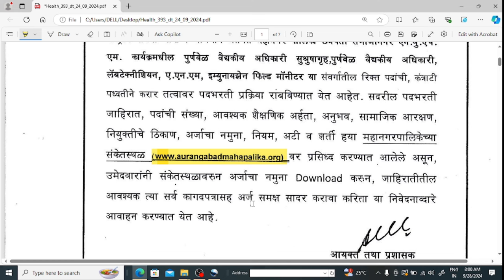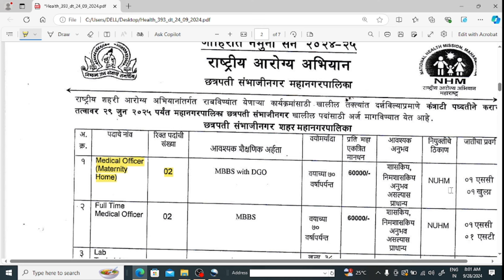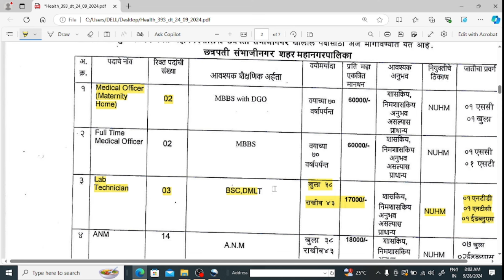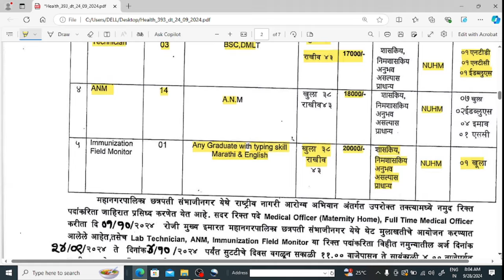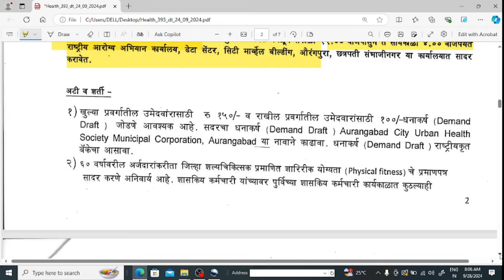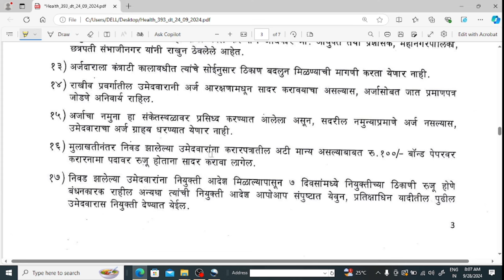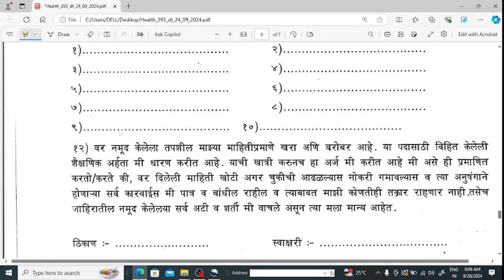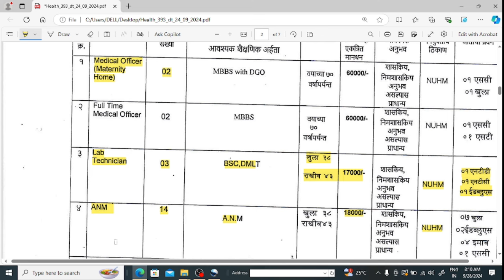NHM recruitment 2024 || जिल्हा रुग्णालय भरती २०२४ || Arogya Vibhag Bharati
zp aarogya vibhag bharti latest update

zp pune recruitment 2024
jilha prishad pune bharti 2024
zp bharti 2024
shikshan vibhag bharti 2024
pune zp bharti 2024
zp data entry bharti 2024
zp bharti 2024
zilha parishad pune bharti 2024
pune jilha parishad bharti 2024
police constable bharti 2024
jilha parishad pune bharti 2024
jilha parishad arogya sevak bharti 2024

latest news
arogya vibhag bhrati 2024 latest update today

recruitment 2024

sangli jilha parishad bharti 2024
pmc clerk exam date 2024

how to apply talathi bharti 2024
pavitra portal
talati bhati latest news

माझी नोकरी

zp recruitment
zp update today